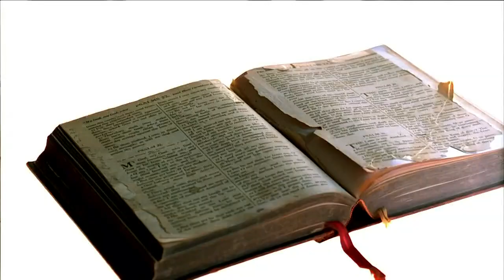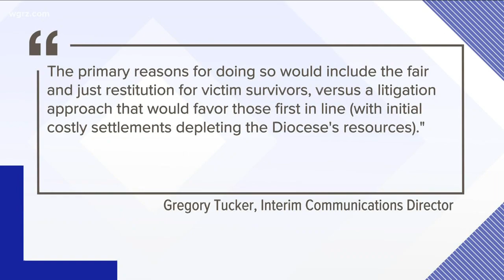Buffalo Catholic Diocese report says bankruptcy is imminent